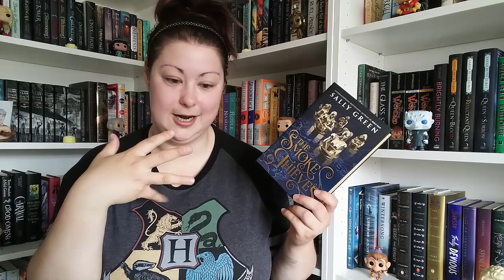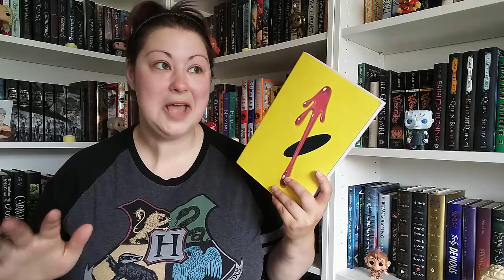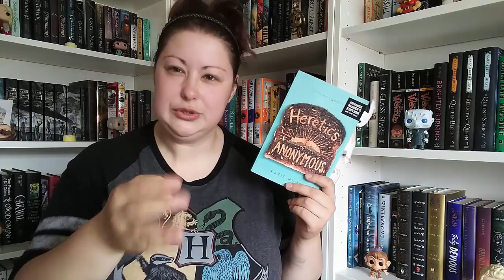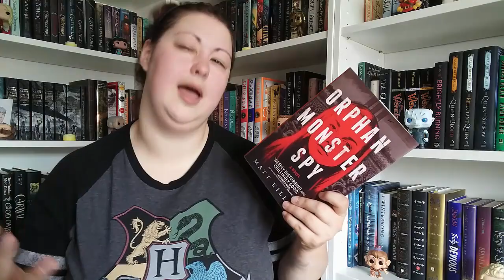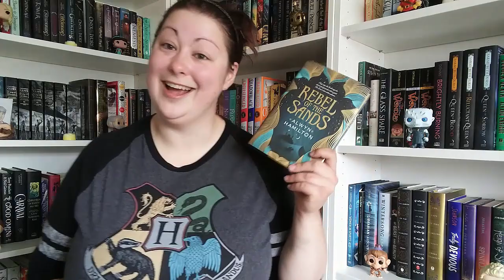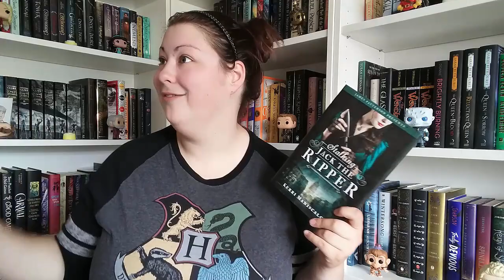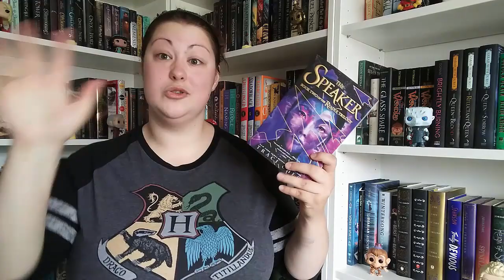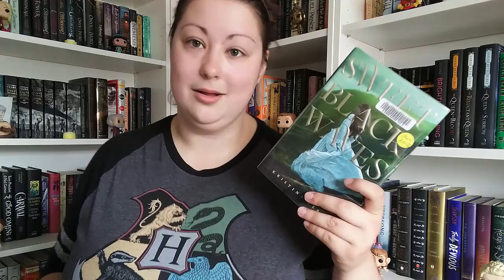August TBR | 2018